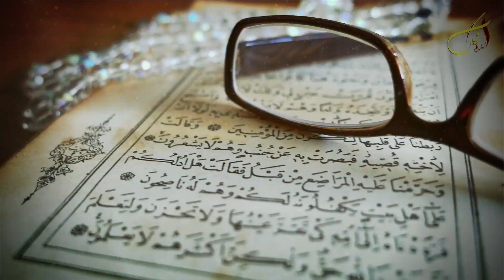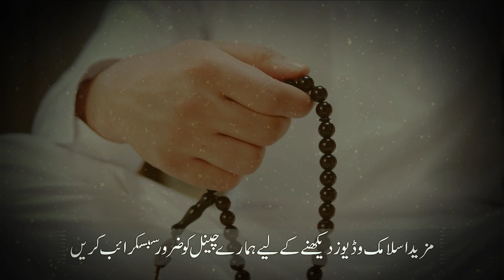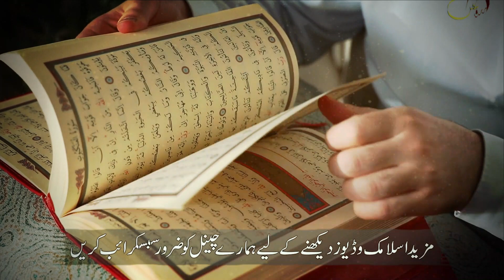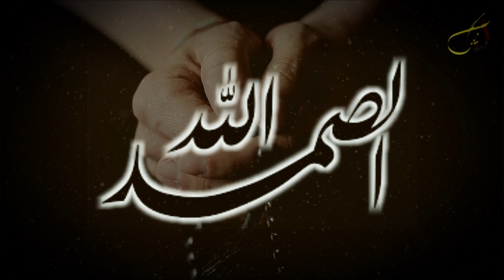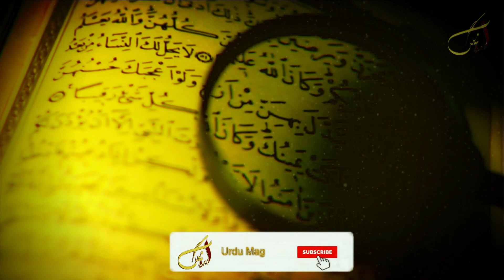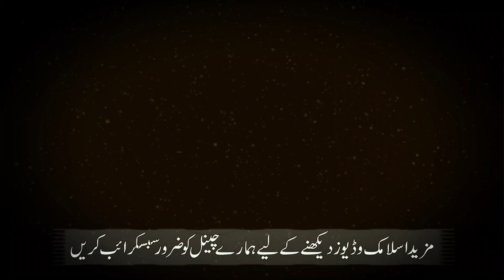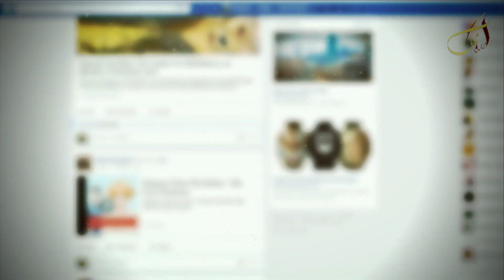Muharram ke Chand ka ALLAH us Samad ka Wazifa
Welcome To Urdu Mag youTube Channel. Dear Friend's In this Video We Will Tell You About (Muharram ke Chand ka ALLAH us Samad ka Wazifa ) If You Watch Full Video So Please Click this Link For Full Video